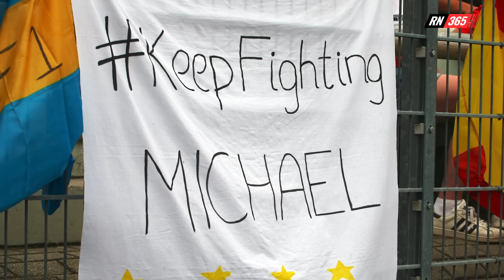Twijfels bij Red Bull: 'Volledige impact van onze straf nog niet gezien.'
Red Bull kan weer vrijuit aan de slag voor 2024, want de straf voor het overschrijden van de budgetlimiet is inmiddels verlopen. Toch denkt teambaas Christian Horner dat de gevolgen nog tot uiting moeten komen. In 2022 ontstond er een grote rel om de budgetcap overtreding van Red Bull Racing. Een jaar later is die straf verlopen maar volgens teambaas Christian Horner is het nog een vraagteken in hoeverre het probleem ook daadwerkelijk voorbij is.

Daarnaast krijgt Sergio Perez weer wat kritiek te verduren van een oud-coureur, die tevens Max Verstappen prijst voor zijn record brekende 16e overwinning in Mexico van afgelopen weekend. En de persadvocaat van Michael Schumacher laat weten waarom er zo weinig naar buiten komt over de toestand van de zevenvoudig wereldkampioen.

De stem van Joris Mosterdijk loodst je ook vandaag weer door de laatste nieuwtjes in Formule 1-land.

00:00 Ben jij al geabonneerd?
00:26 Persadvocaat Michael Schumacher over radiostilte
02:12 Lof voor Verstappen, voor Perez zeker niet
03:44 Red Bull onzeker over gevolgen straf
05:03 Op naar Brazilië!